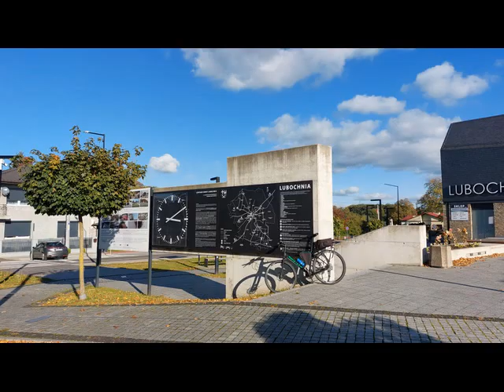WYCIECZKA Nr 1160 - Ulubione trasy rowerowe part. 5